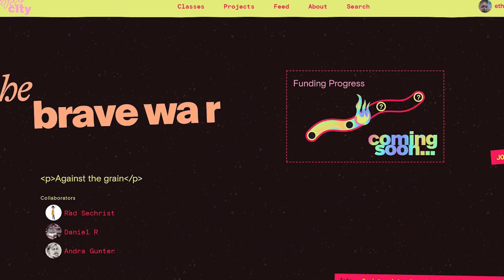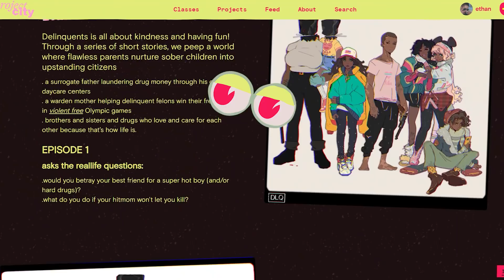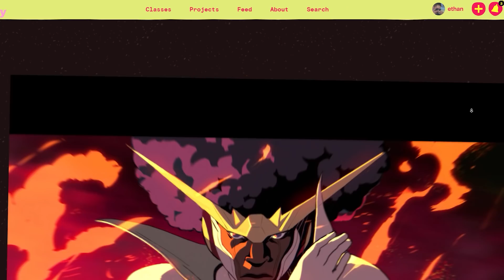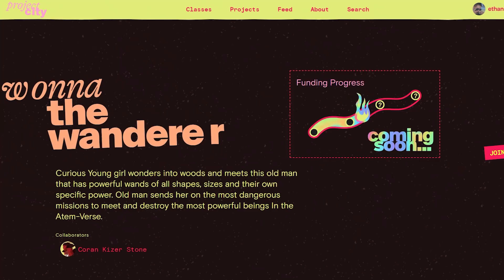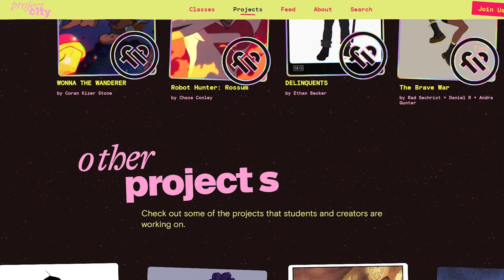the future of animation (F-iP's)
this is what I've been working on! we're already talking with so many people I thought I'd never meet in my life, it's crazy. only the beginning baby!

Lofi Type Beat “Lovely”
Odd Loft - Daydreaming
Tranquillity - Chill Lofi Hip Hop Beat
'Japan' by Uniq 🇳🇴 | Chill Piano Hip Hop Music